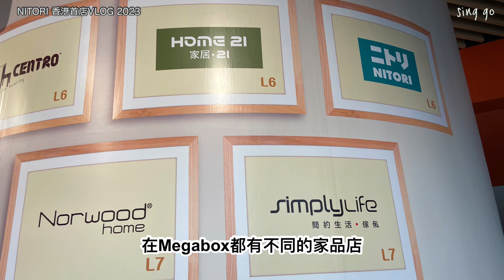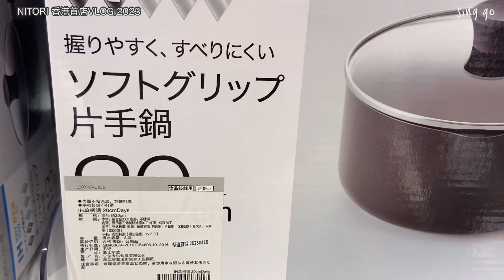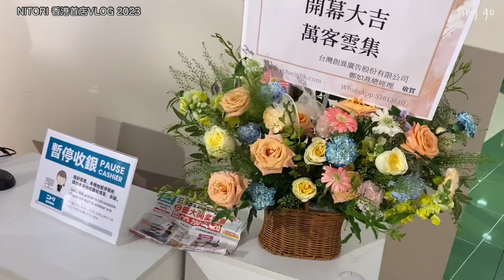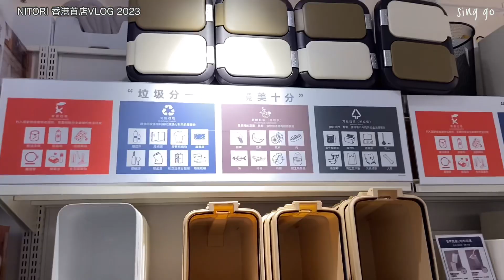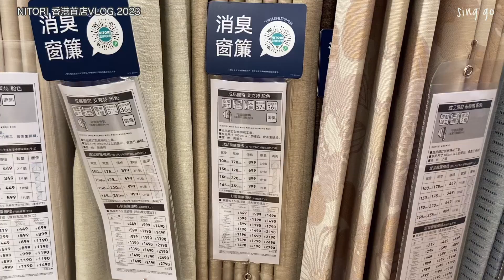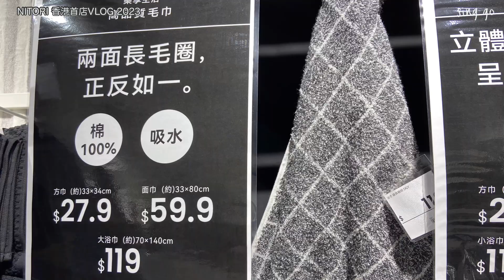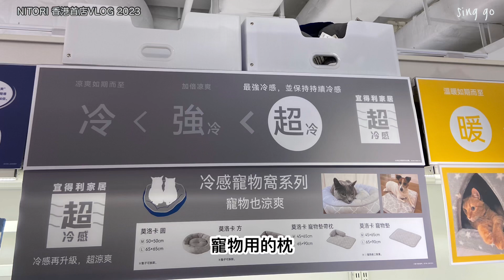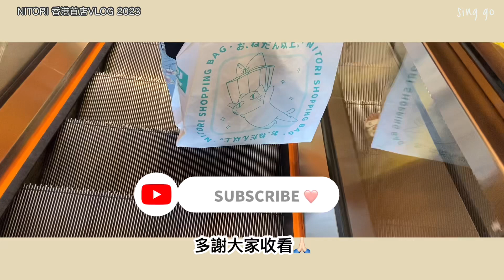NITORI 香港首店開幕Vlog |日本國民家品店，有咩行？有咩買？必買推介|超多人，去行一轉看看|家居用品、日本製杯碗碟、瀝水架、日常用品|9月香港好去處2023 |宜得利 |九龍灣megabox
日本國民家品店「NITORI」
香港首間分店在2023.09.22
九龍灣正式開幕，同大家去行一轉，分享一下！